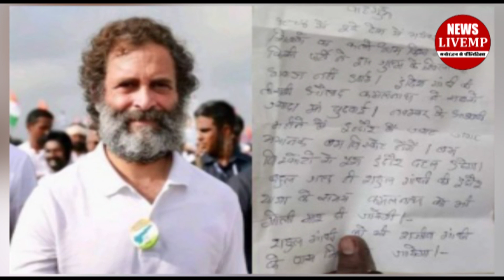भारत जोड़ो यात्रा से पहले Rahul Gandhi को धमकी!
मध्य प्रदेश में भारत जोड़ो यात्रा आने से पहले ही धमकी भरे पत्र आने शुरु हो गए हैं जिसके बाद मध्य प्रदेश कांग्रेस चितंत हो उठा है दरअसल इंदोर की एक मिठाई की दुकान में राहुल गांधी को बम से उड़ाने की धमकी भरा पत्र मिला है